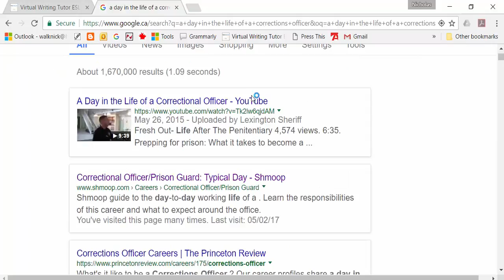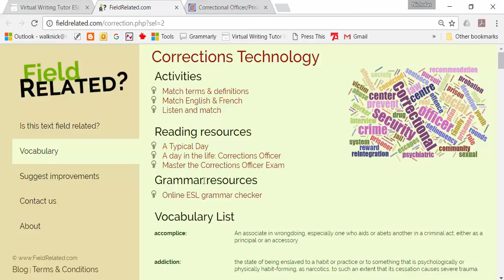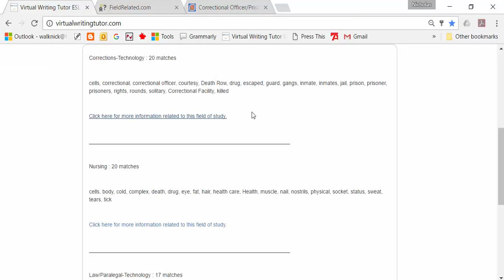Using the Virtual Writing Tutor to Find Field Related Vocabulary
You can use the VirtualWritingTutor.com grammar checker to help you develop your field-related vocabulary using this cool new feature.